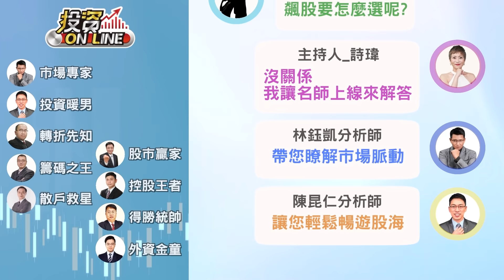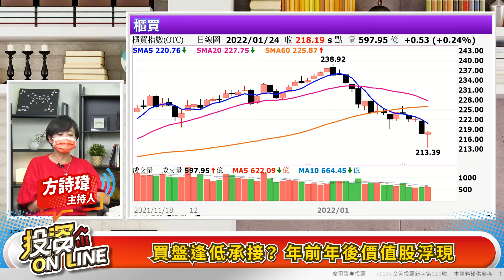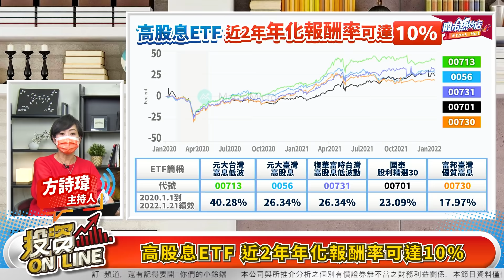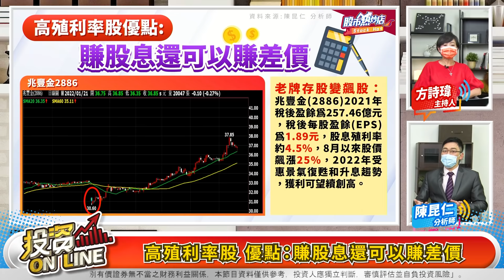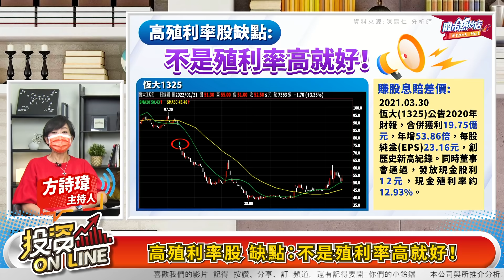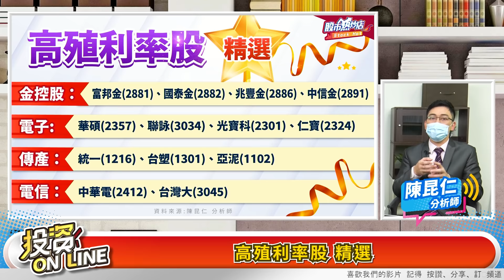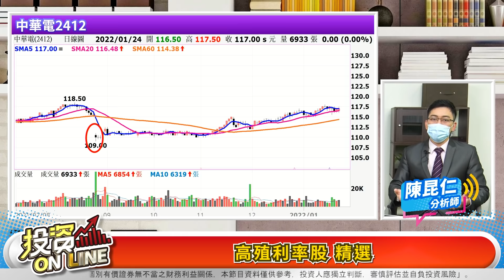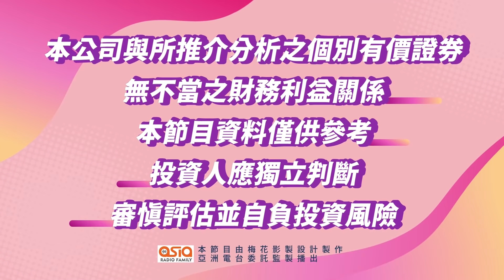【投資online】台積拉尾盤翻紅 收復萬八 最後封關行情多空交戰？聰明存年終 高殖利率股vs.高股息ETF 作戰心法大公開 主持詩瑋/陳昆仁分析師 2022.1.24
來賓：陳昆仁分析師

章節重點：
00:00投資Online201預告
00:35歡迎光臨投資Online！
01:30台積拉尾盤翻紅 加權收17989點
02:20櫃買收長下影線 收218.19點
02:29買盤逢低承接？ 年前年後價值股浮現
05:44三大法人合計賣超金額14億元
05:52外資投信買賣超前五名 掌握籌碼動向
06:14聚焦全球財經焦點 掌握股市投資關鍵
06:37股市熱炒店 財經話題不斷線
06:40領到年終，存股族買什麼好？
07:34高股息ETF 近2年年化報酬率可達10%
09:07高股息ETF 缺點：必須配合ETF選股配置
11:28高殖利率股 優點：賺股息還可以賺差價
15:09高殖利率股 缺點：不是殖利率高就好！
17:28交易策略：藉高股息ETF 選高殖利率股
18:47高殖利率股 精選
25:57存股族交易提醒
29:02股市熱炒店 財經話題不斷線

▍九八新聞台@大台北地區 FM98.1